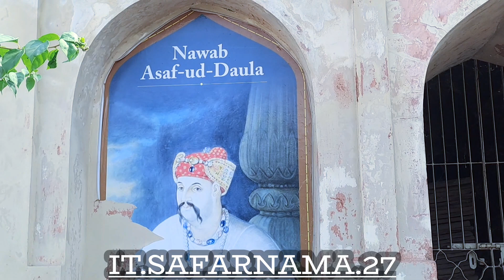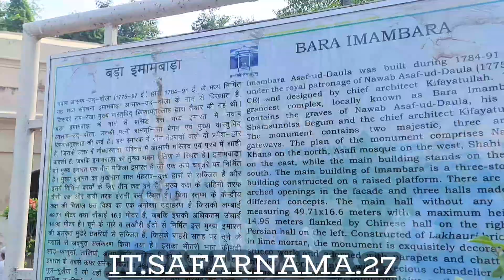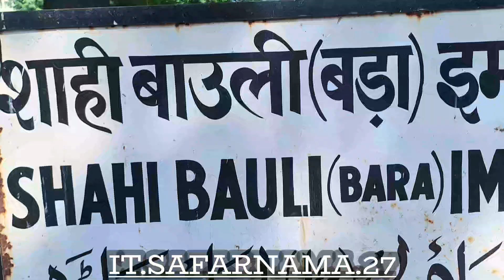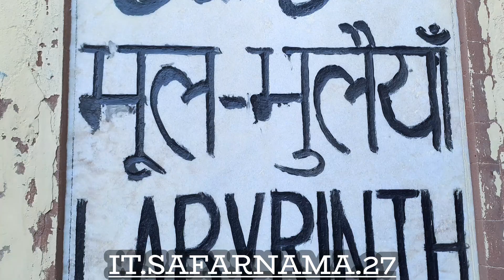🕌 लखनऊ में है ऐसी भूल भुलैया जिसकी दीवारों के भी हैं कान, बिन गाइड के वापस लौट पा..😱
Bara Imambara and Rumi Darwaza made of
Bara Imambara
Bhul Bhulaiya of lucknow
Bhool Bhulaiya Lucknow ticket price
इमामबाड़ा किसने बनवाया
Imambara kahan sthit hai
छोटा इमामबाड़ा कहां स्थित है
भूल भुलैया लखनऊ टाइमिंग
Imambara History in hindi
लखनऊ में भूल भुलैया कहां है
इमामबाड़ा |ucknow
bara imambara lucknow Bara Imambara
 bara imambara timings
bara imambara photos
bara imambara reviews
bara imambara to ambedkar park distance
bara imambara built by
bara imambara nearest metro
bara imambara address
bara imambara images
bara imambara night view

Imambara in Lucknow: नवाबों के शहर लखनऊ में ऐसे तो देखने के लिए कई ऐतिहासिक इमारतें और धरोहर हैं, लेकिन यहां एक ऐसी प्राचीन इमारत है, जिसे देखने के लिए दूर-दूर से सैलानी आते हैं. इस धरोहर का नाम है बड़ा इमामबाड़ा. उत्तर प्रदेश की राजधानी लखनऊ में स्थित यह इमारत बेहद ही भव्य और खूबसूरत है. बड़ा इमामबाड़ा को भूलभुलैया, आसफी इमामबाड़ा भी कहा जाता है. इस इमामबाड़े का निर्माण अवध के नवाब आसफ़उद्दौला द्वारा 1784 ई. में शुरू किया गया था. उस दौरान भीषण अकाल भी आया हुआ था. नवाब द्वारा इस भव्य परियोजना को शुरू करने के उद्देश्यों में से एक अकाल राहत परियोजना के तहत लोगों को रोजगार प्रदान करना भी था. कहा जाता है कि इसका सेंट्रल हॉल विश्व का सबसे बड़ा वॉल्टेड चैंबर है. जानते हैं इस धरोहर के बारे में कुछ महत्वपूर्ण और दिलचस्प बातें.

बेहद खूबसूरत है वास्तुकला
यहां आने वाला हर सैलानी इमामबाड़े की वास्तुकला को देखकर दंग रह जाता है. यह लखनऊ के सबसे प्रसिद्ध और खूबसूरत टूरिस्ट स्थलों में शुमार है, जिसे देखने देश-विदेश से पर्यटक सालों भर आते हैं. इस इमारत की वास्तुकला में मुगल कला, राजपूत और गोथिक यूरोपियन प्रभाव देखने को मिलता है. इस भव्य इमारत का गुंबदनुमा हॉल लगभग 50 मीटर लंबा और 15 मीटर ऊंचा है. इमारत में बड़े-बड़े झरोखे इसकी खूबसूरती में चार चांद लगाते हैं. ये झरोखे ऐसे बनाए गए हैं कि मुख्य द्वारा से अंदर जाने वाले व्यक्ति को तो देखा जा सकता है, लेकिन झरोखे में बैठे व्यक्ति को अंदर जाने वाला व्यक्ति नहीं देख सकता है. दीवारों के निर्माण में ऐसी टेक्नीक का इस्तेमाल किया गया है कि यदि आप बेहद धीमे भी बोलें तो आपकी आवाज दूर तक सुनाई देगी.